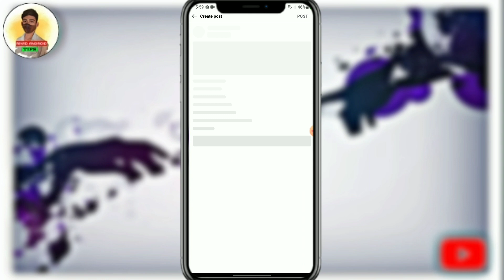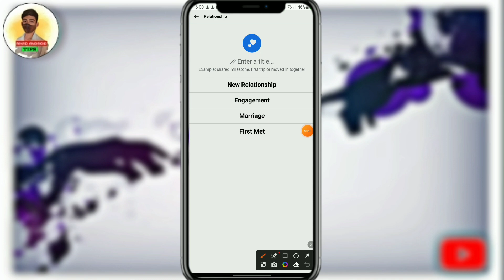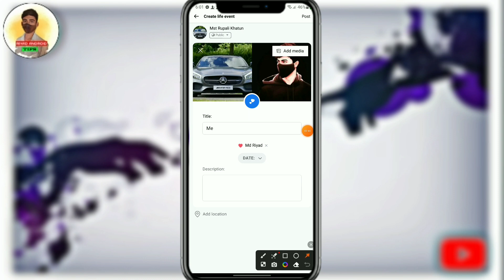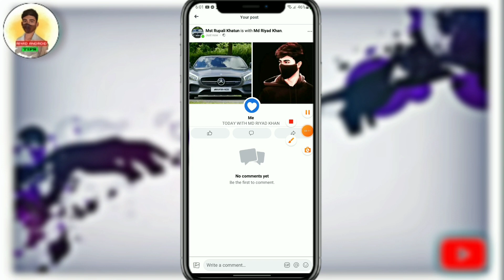Relationship status post on Facebook | How to post relationship status on facebook